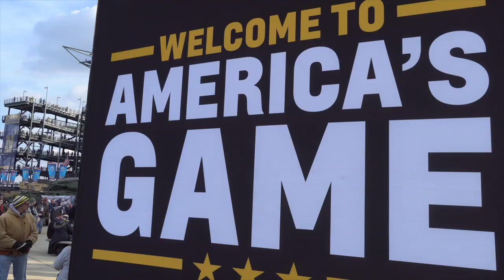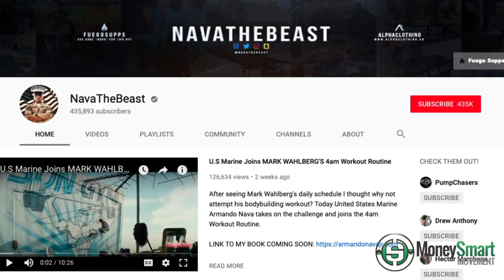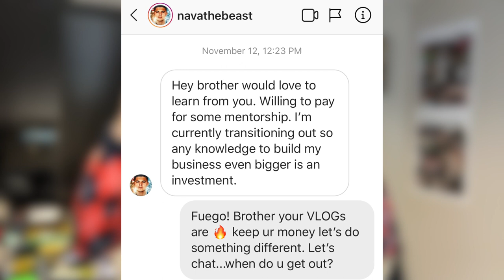Building Relationships, Not Just Connections | Army Navy Game | LivingMoneySmart EP60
Beyond Networking...it's about building relationships, not just connections, "likes" or followers.

Here's an investment to help you start from "scratch" and build a monster business.

Taking it from online connections to actual business building, life building relationships if not new friendships.

In this episode of LivingMoneySmart, a Bucket List ✅from the ArmyNavy game 🗣🇺🇸, leveraging social media to connect like-minded thinkers and being more Money Smart in 2019!

PS. Who ever thought of a "rivalry" within the insurance industy @ 3:43?